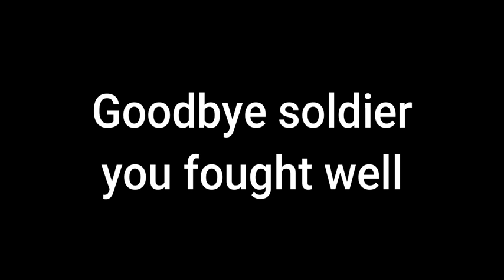spending 1 day on the gorilla tag mountains spire